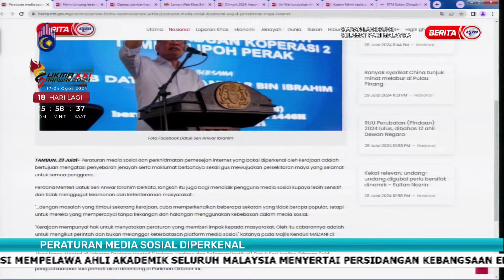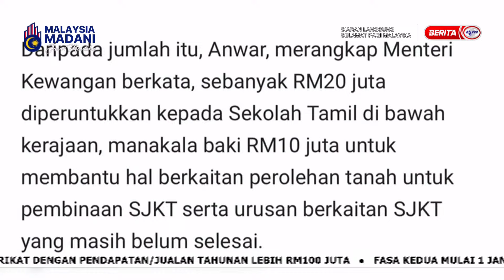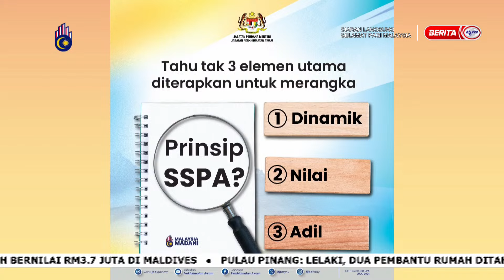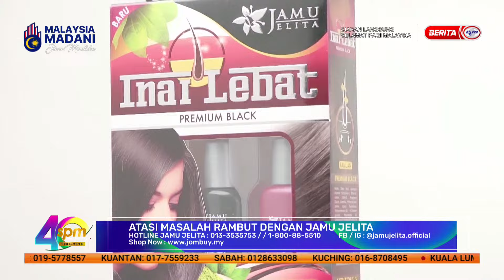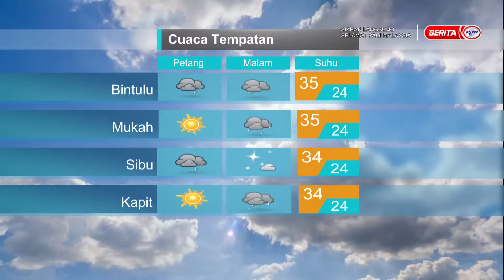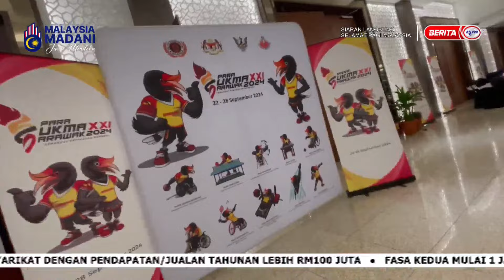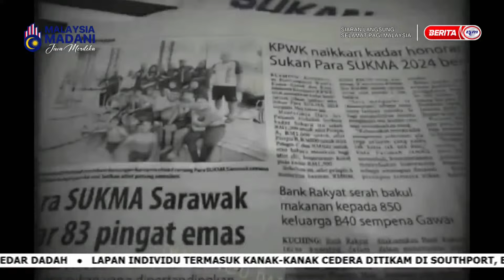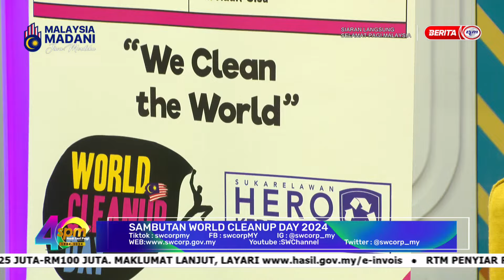30 JULAI 2024 - SELAMAT PAGI MALAYSIA